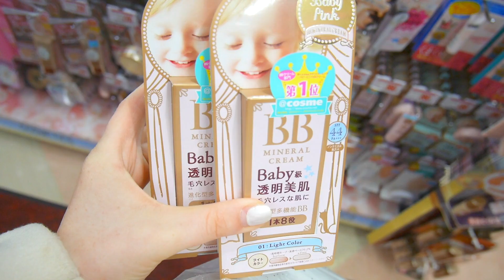OSAKA AQUARIUM ☆ Day 10- Don Quijote Shopping & Cute Fish~ | Cece in Japan - 2016/17 ♡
January 8th- Today we were blessed with rain and visited an Aquarium in Osaka. I actually got sad editing this lol because I felt sorry for all the animals and was reminded why I don't go to zoos ;o;

♫→ MapleStory OST
♫→ Donkey Kong OST